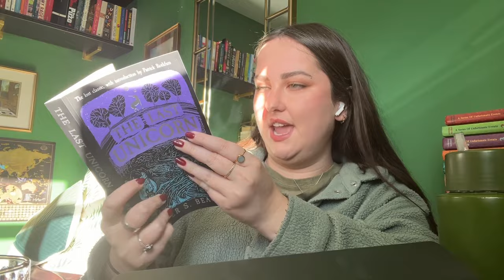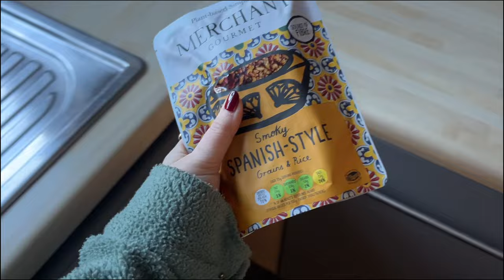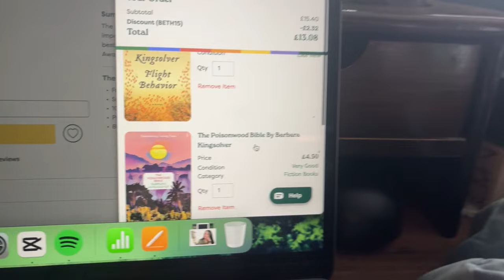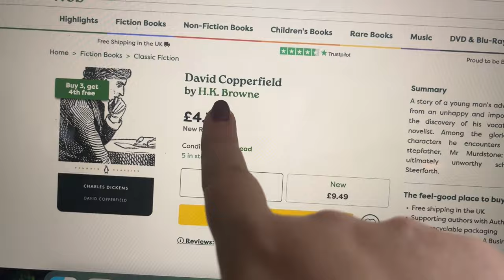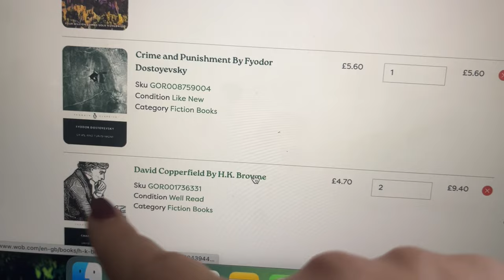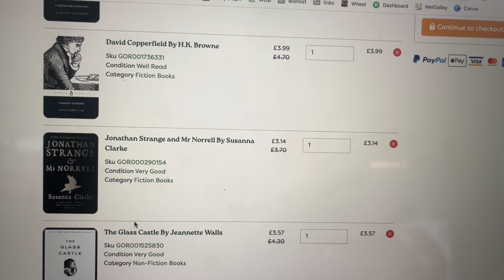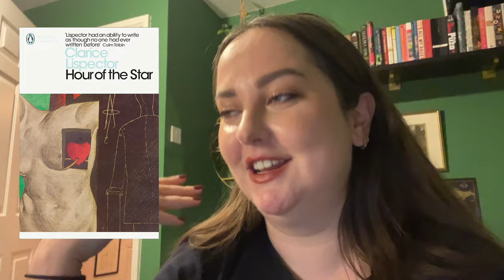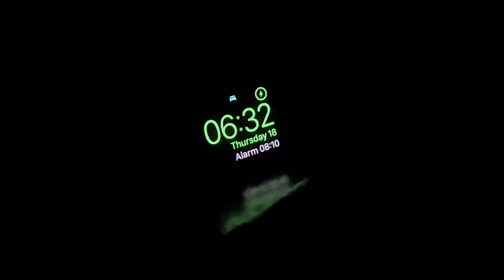Reading Crime and Punishment in 24 hours!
In this reading vlog, I attempt to read Crime and Punishment by Dostoevsky in 24 hours! Lets see how I do! I also do some online book shopping, go on walks, and generally have a cute cozy time.